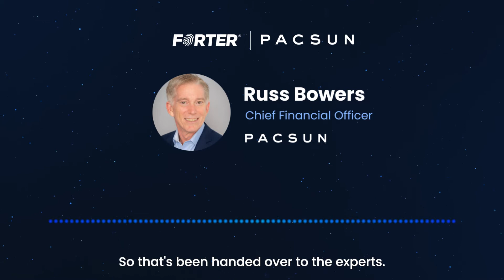Pac Sun CFO on fraud and acceptance rates | Forter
Pac Sun CFO, Russ Bowers shares how his organization works with Forter to increase acceptance rates, providing a better customer experience — all while reducing fraud.